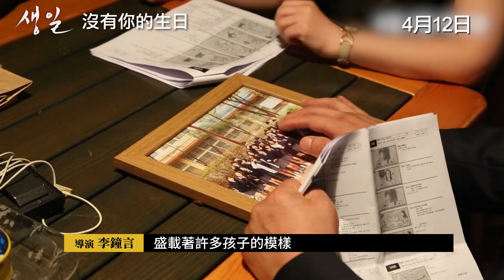【沒有你的生日】(Birthday) 幕後花絮~記得你~ 世越號遺屬故事搬上大銀幕 4/12(五)永遠不會忘記你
★ 以韓國「世越號」沉船事件為背景，根據遺屬故事改編
★ 韓國忠武路兩大代表，影帝 薛耿求 與影后 全道嬿 相隔17年後再聚首
★ 本片導演李鐘言曾師事韓國大導李滄東，拍攝《密陽》《生命之詩》
★ 用最悲傷的故事，來撫慰失落人心的療癒之作